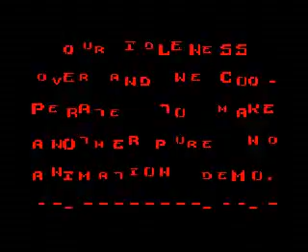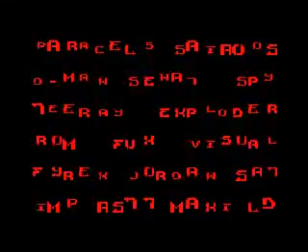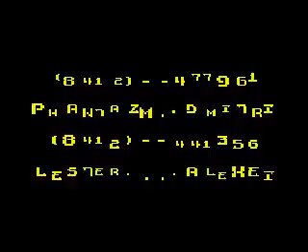Bobering 2000 - SynDroMe (zx)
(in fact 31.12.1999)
party: Forever'000
place - unofficial 1st place
code - lester
gfx - phm